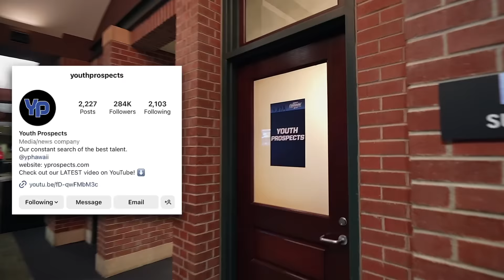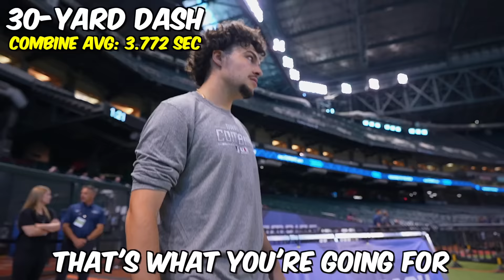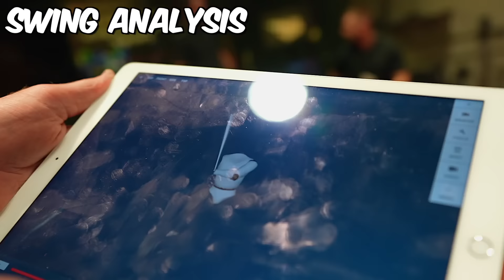I Tried Out at the MLB Draft Combine...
I got the opportunity to compete at the ACTUAL MLB Draft Combine in Phoenix, AZ at Chase Field (home of the Diamondbacks). I got to compare my skills to top draft prospects like Max Clark, Paul Skenes, and Dylan Crews. We also got guest appearances from Max, Charlee Soto, and Noble Meyer who are all 1st-Round projected players. Thank you to Major League Baseball for giving me the opportunity to show YOU GUYS what it's like to be a top MLB prospect getting ready for Draft Day on July 9th. THANKS GUYS! LOVE YOU ALL! 🫶❤️

WHO AM I? ⬇️
Yo! I'm Dan Sarmiento, a 20-year-old living in Los Angeles. My two biggest passions are baseball and content creation, so here we are on my YouTube channel! ❤️🚀

"ENJOY THE SHOW" ⬇️
My partner Leo Rochman and I started a brand called Enjoy The Show. This is a multimedia company focussed on empowering athletes through content creation.

- tags (I don't know if these actually do anything) -